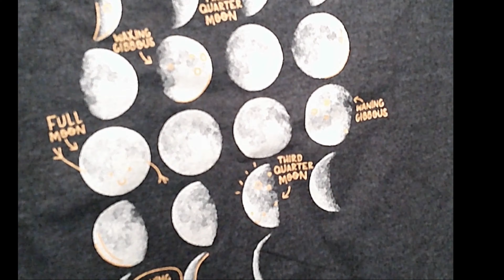👕 HAPPY FASHION FRIDAY: Target Kids Fashion Haul 👦🏽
My son & I love shopping @target for his clothes, today’s video is our latest fashion haul! 💳 🛍

💭COMMENT to let me know what you think of the video & if you shop @target for your kids

FEATURED ITEMS:
• Hanes Breathable Super Soft Lightweight Tagless Crew & Pants Set - $12.99
• Cat & Jack Crew Socks Colors: 6 Size: 4T-5T - $12.99
• Donkey Kong Hat w/ Sequins Color: Multi Size: One-size - $10.99
• Star Wars Glow-n-the-Dark Sweatshirt Color: Black Size: Small – $12.00
• Pokemon Pikachu Sweatpants Color: Black Size: Small - $15.00
• Cat & Jack Long & Short Sleeve T-Shirts Color: Multi Size: XS & Small - $6.00 - $7.00
• Art Class Long Sleeve Tie Dye T-Shirts Color: Multi Size: XS (4-5) - $10.99
• Art Class Zipper Pocket Sweatpants Color: Camo Green Size: XS (4-5) - $14.99

STAY FASHIONABLE! 🥰